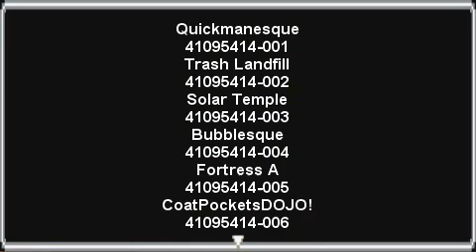Mega Man Powered Up Custom Stage: CoatPocketsDojo!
It's been a while since I did one of these.
This one uses the "Weird Japan" tileset you can download for the game. I mostly wanted to show what that was like.